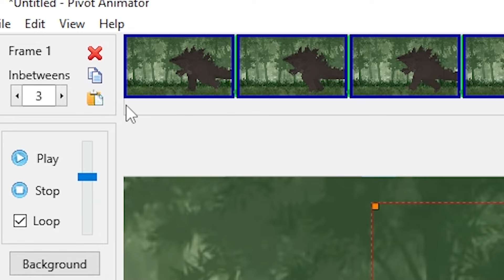I asked a pro animator to help me and this happened...